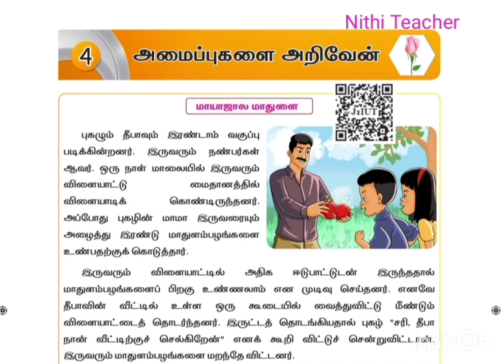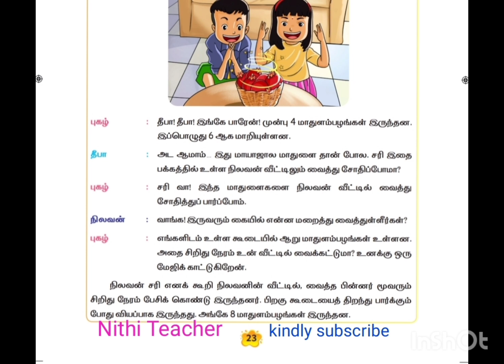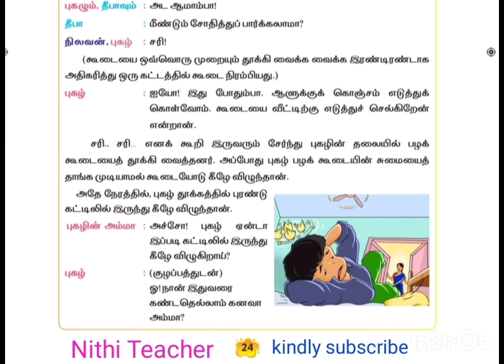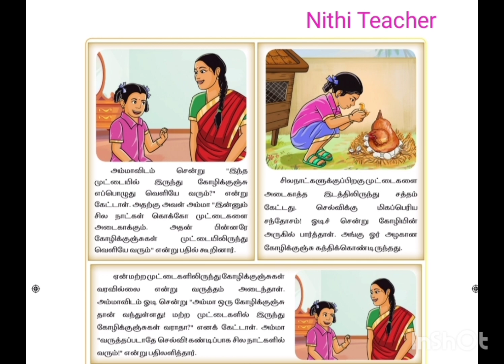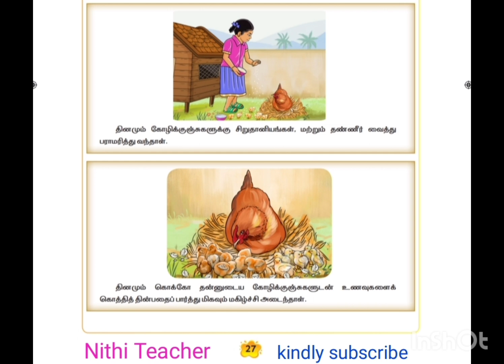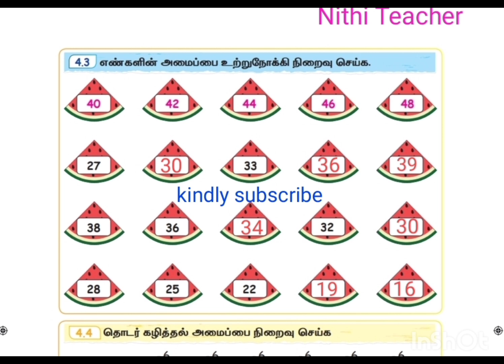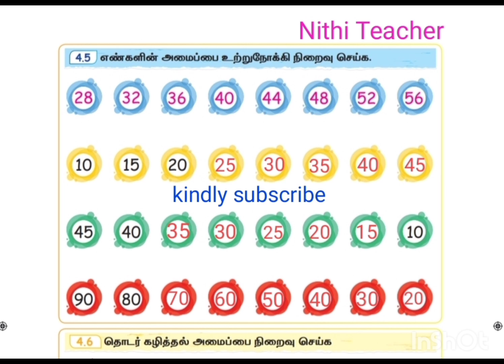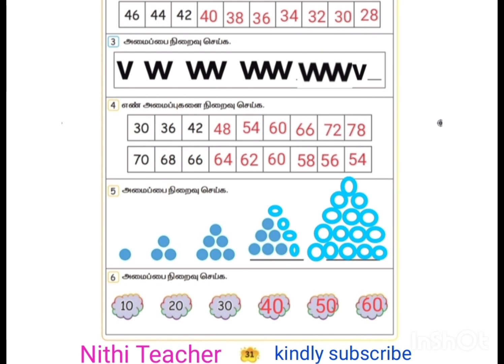Class 2 mottu maths term 3 unit 4 அமைப்புகளை அறிவேன் 2024-2025 maths work book ans pg 22-31 2nd std